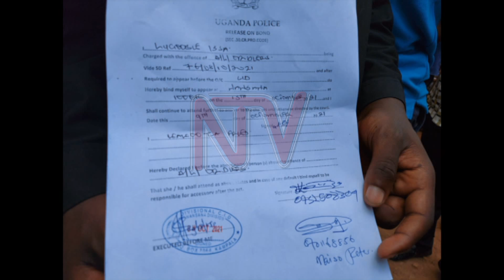E Nansana waliwo abakulembeze poliisi beekutte lwa kuziimuula ebiragiro bya kaafiyu